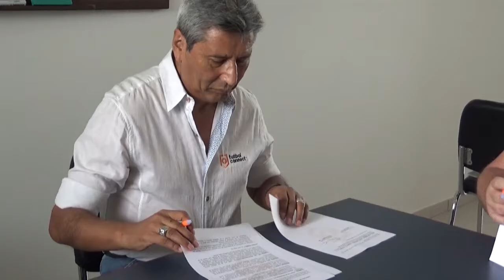Jordi Chaparro habla sobre el convenio entre Bolivia 2022 y FutbolConnect